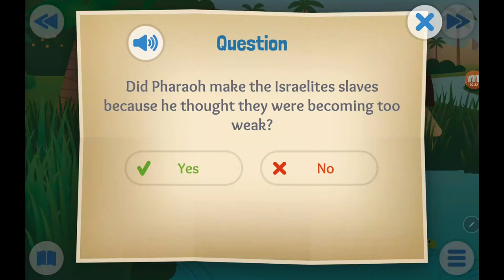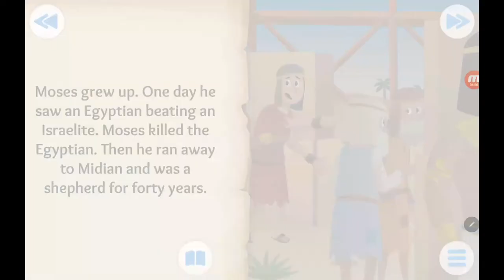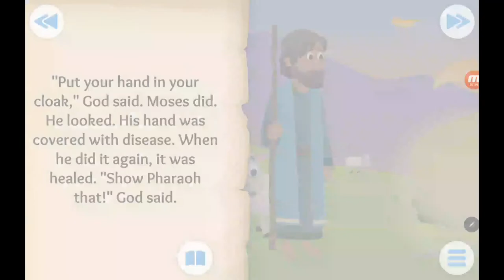‹Kids›Soo：성경이야기 20190901, 모세와 떨기나무, A Baby and a Bush about Birth of Moses and the burning bush